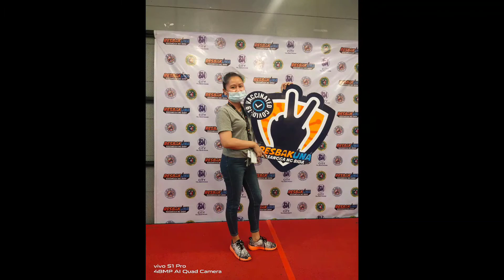MY FIRST DOSE OF VACCINE#SINOVAC#SMTELABASTAGAN